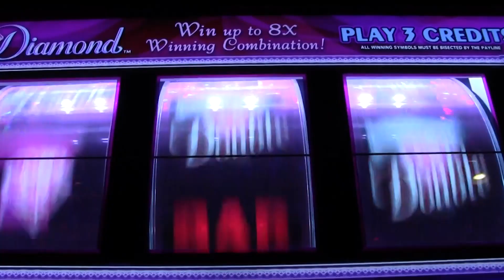SEMA 2019 Live Coverage from Summit Racing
SEMA 2019 kicks off today and Summit Racing is in Vegas to bring you the coolest cars and breaking news from biggest automotive trade show in the country!